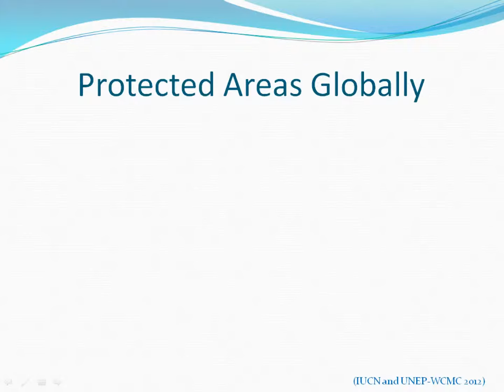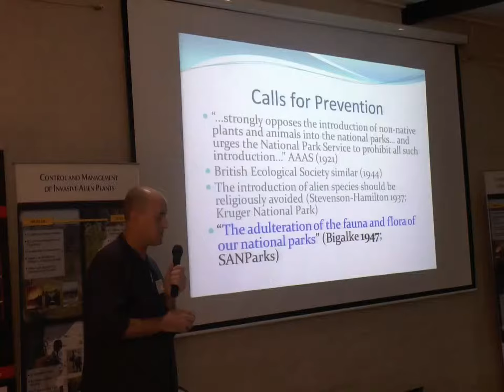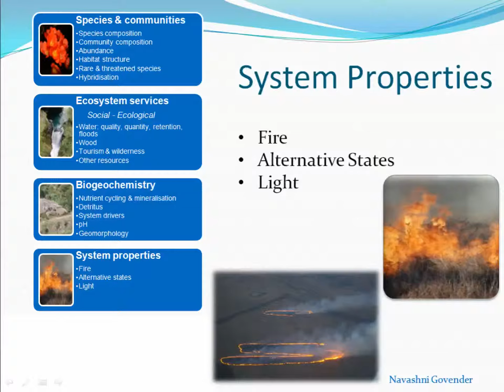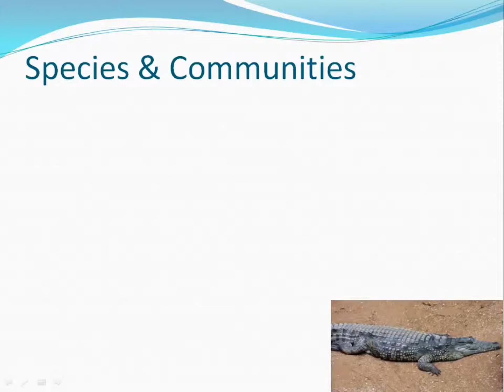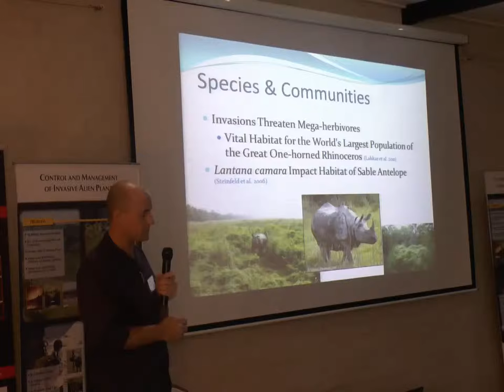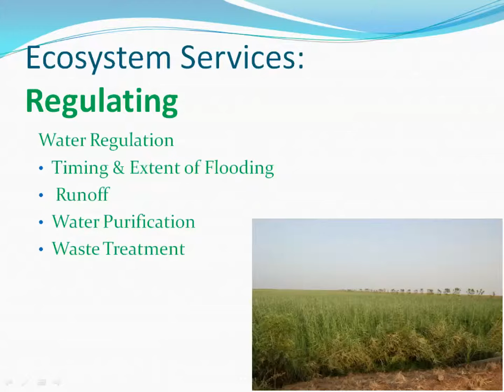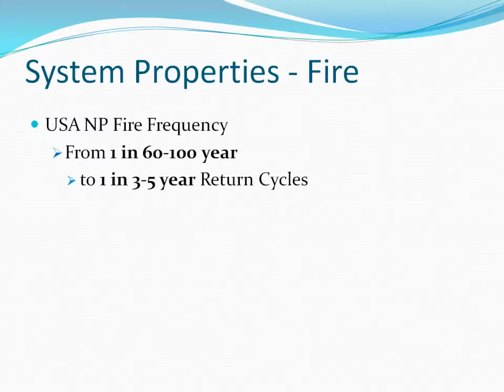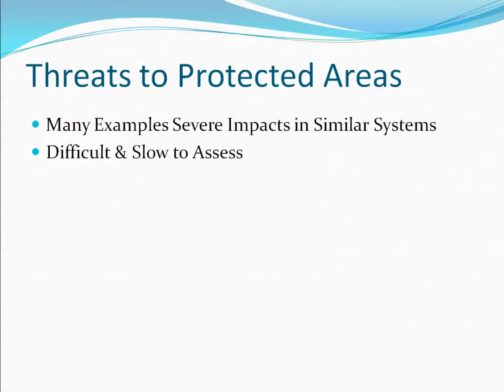Llewellyn Foxcroft - Impacts of invasions on protected areas - May 2013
Llewellyn Foxcroft- SANParks

Invasive alien species are a threat and have a negative impact on our biodiversity.

Protected areas are the foundation of conservation initiatives in many parts of the world, and are an essential component of an integrated approach to conserving biodiversity and the associated ecosystem services.

The invasion of alien plants constitutes a substantial and growing threat to the ability of protected areas to provide this service.

Method to prevent these invasions is to oppose the introduction of non-native plants and animals into the national Parks and urges the national Parks service to prohibit all such introductions.